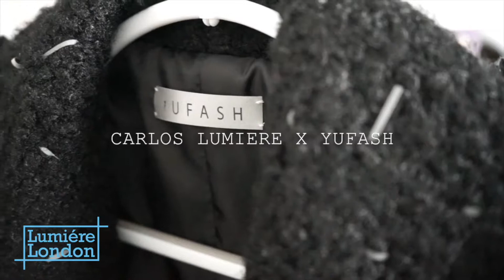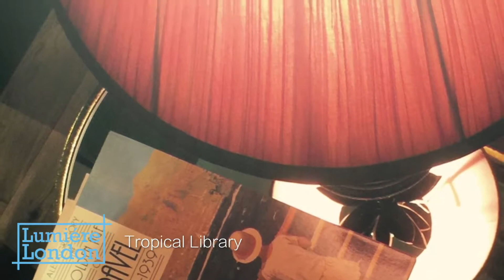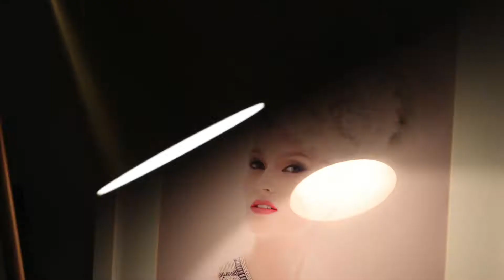Lumiere london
Photos of our studios